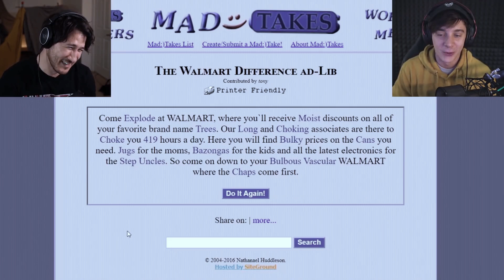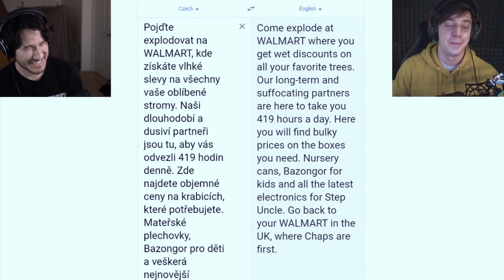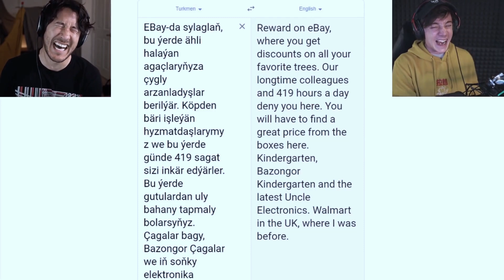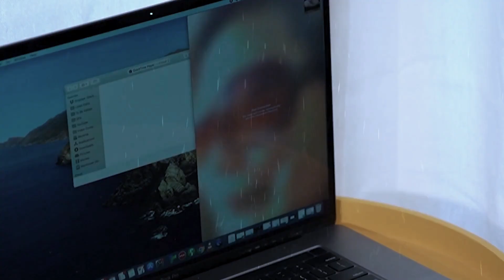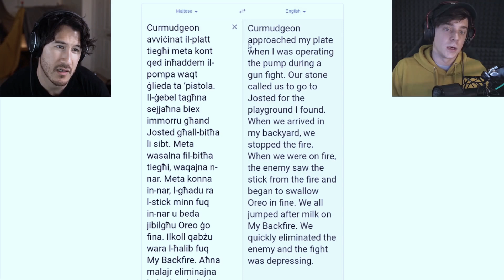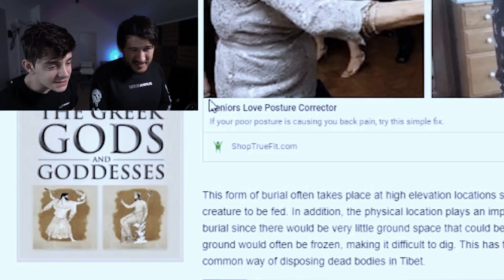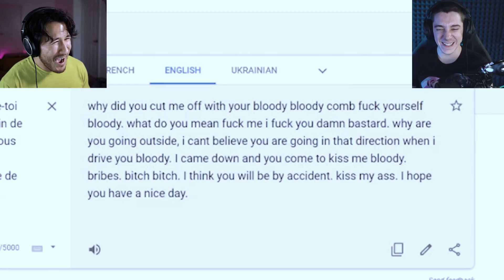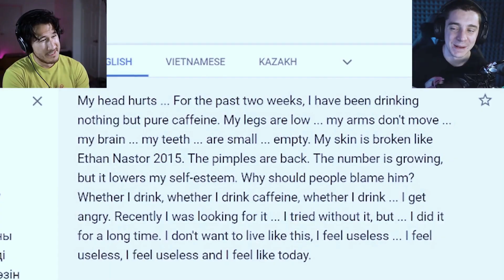unus annus best moments (pt. 1)